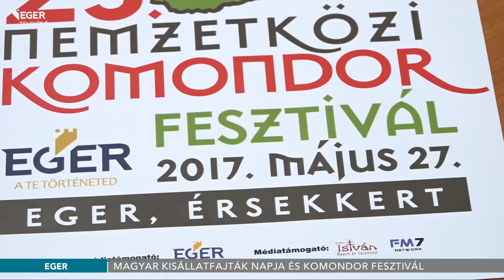Magyar Kisállatfajták Napja és Komondor Fesztivál - 2017.05.24.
Az Érsekkert ad otthont a hétvégén a Magyar Kisállatfajták Napjának és a Komondor Fesztiválnak. Az érdeklődők közel 500 baromfit, nyulat, galambot láthatnak, köztük a híres egri galambfajtát, a kék keringőt, a Komondor Fesztiválra pedig 51 kutyát hoznak el a tenyésztők. A programok ingyenesek és kapcsolódnak az idei gyermeknapi rendezvényekhez.